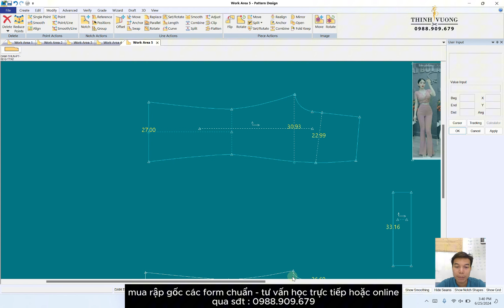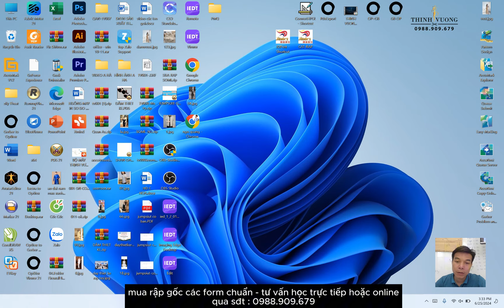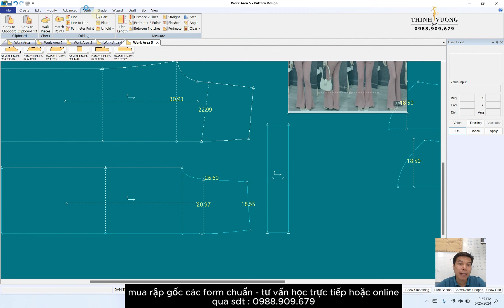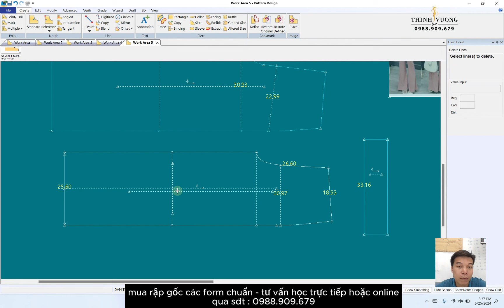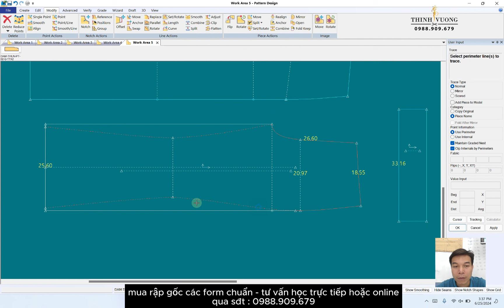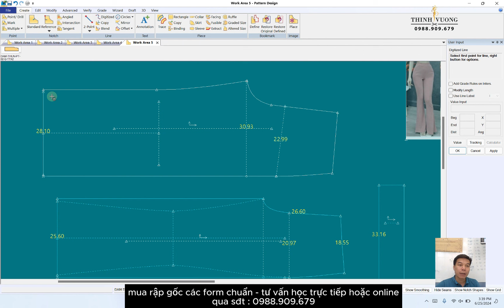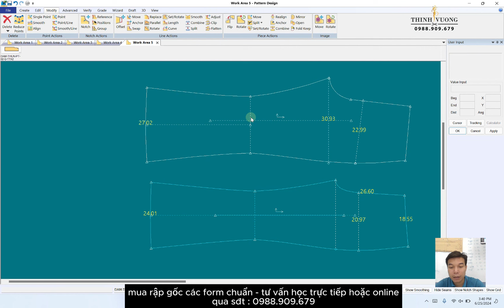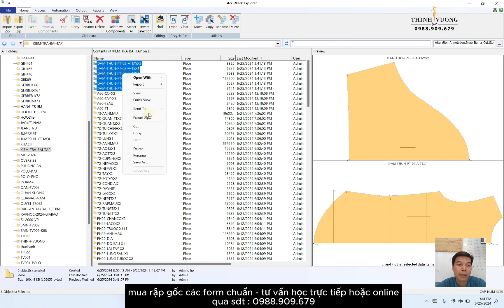220/ Dạy thiết kế rập trên máy tính - Dạy thiết kế quần thun ống pass - Thiết kế quần ống loe.